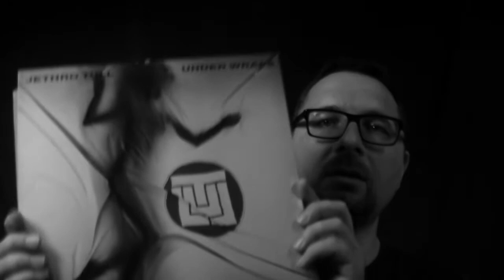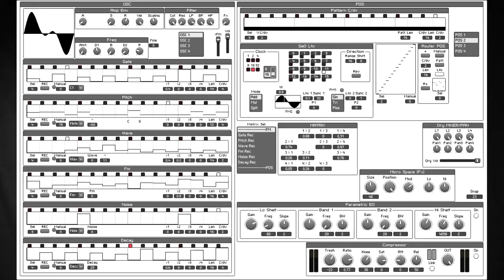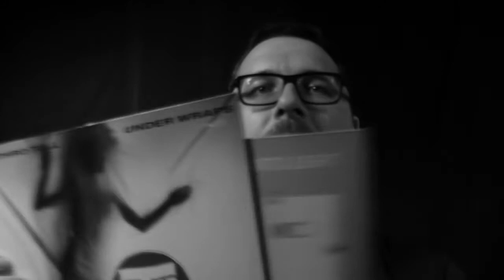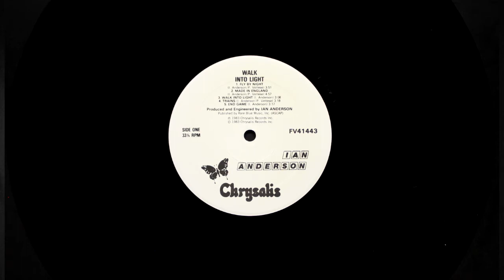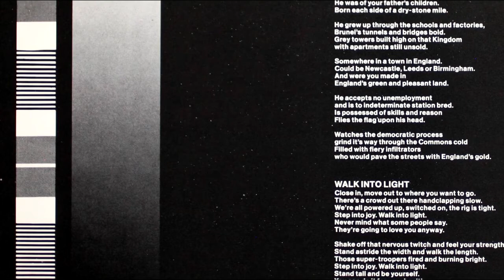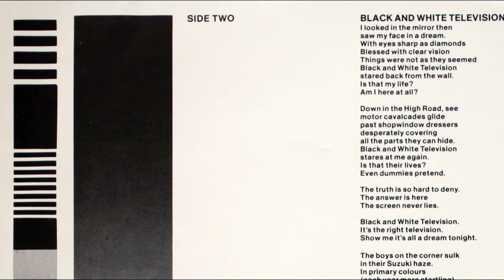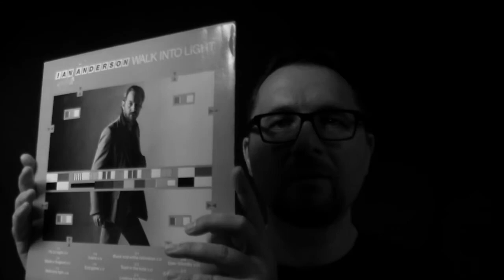Alben|Revue #025: Ian Anderson - "Walk Into Light" (1983)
[EXPEDITION/KONTROVERSE] Von den Fans verrissen, von mir geliebt. Was diese LP faszinierend macht, ist die Tatsache, dass es eigentlich ein - nun... ein "Liedermacher-Album" ist. Thematisch hätte es eher eine Musik werden können, die man auf einem Barhocker mit einer akustischen Gitarre präsentieren kann. Doch stattdessen hat Anderson musikalisch genau das Gegenteil gewählt - einen treibenden Synthesizer-Sound mit elektronischen Drum-Beats. Allein diesen Grad an frecher Originalität muss man mit einer euphorischen Rezension würdigen.